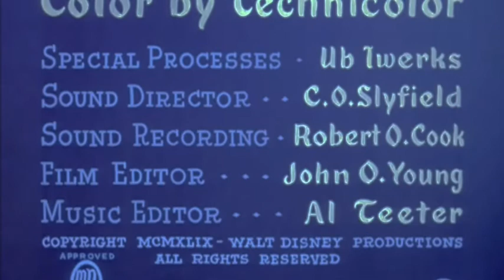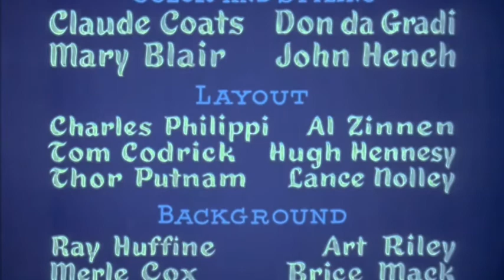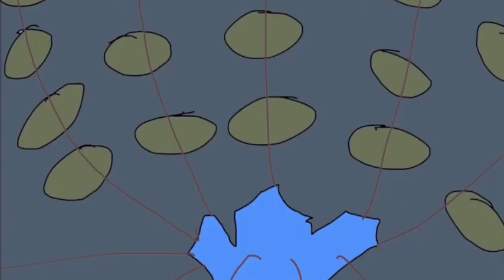Walt Disney’s honey I three of kid (1943) opening lejonkungen